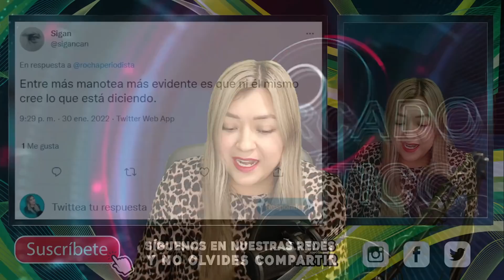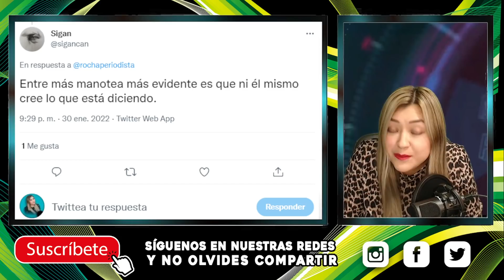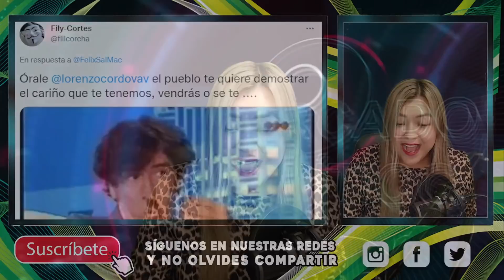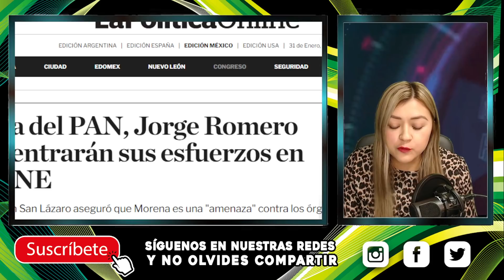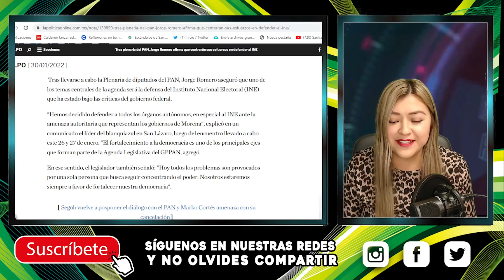¡HAY TIR0! LENCH0 DA PATAD4S DE AH0GADO, POR ANDAR DE HABLAD0R, PAN SALE A CUBRIRLE LA ESPALDA